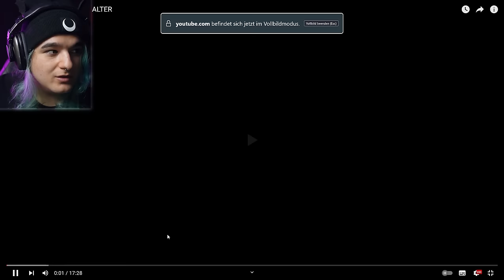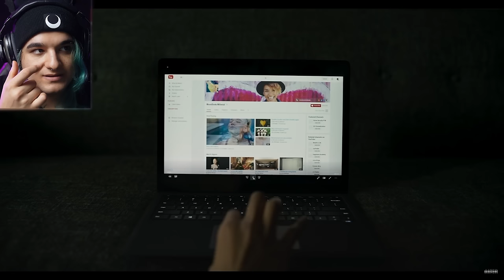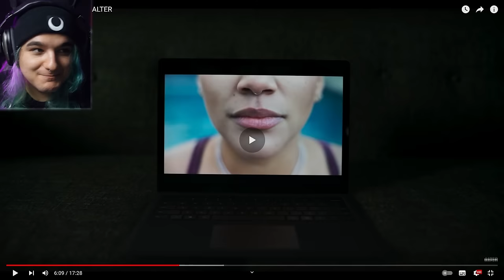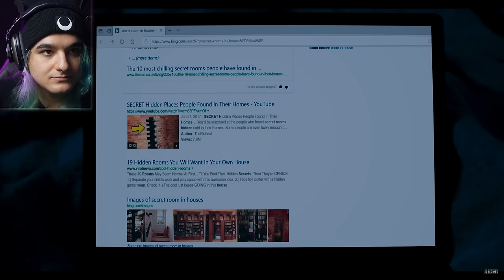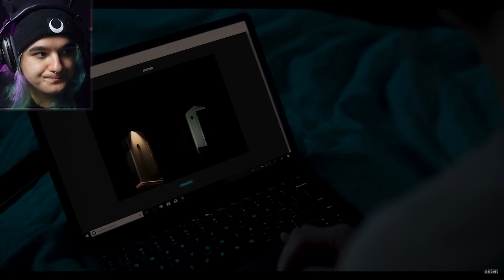-漫~'¨¯¨'·舞~ 🎀 𝒽𝒾𝒽𝒾𝒽𝒾 🎀 ~舞·'¨¯¨'~漫-